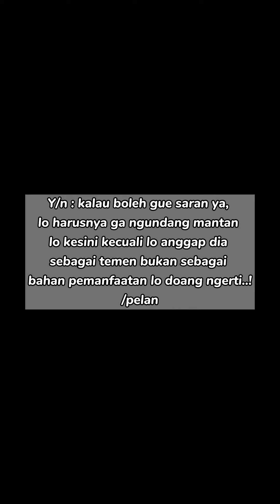Doyoung pt 14